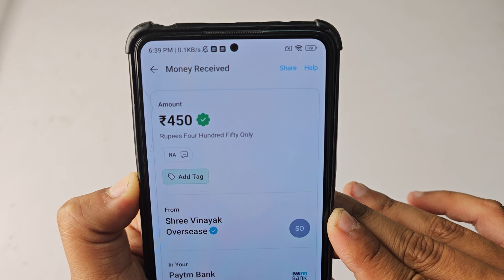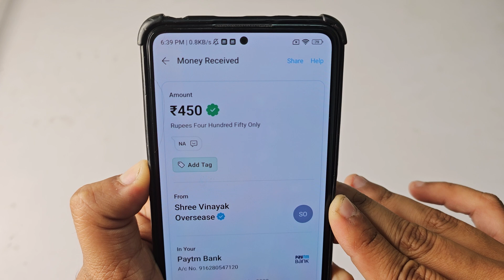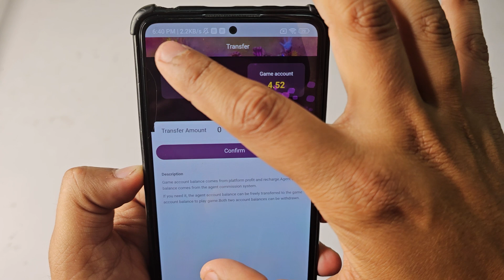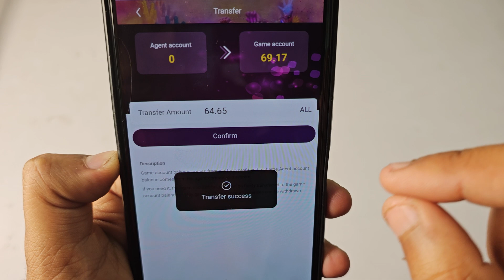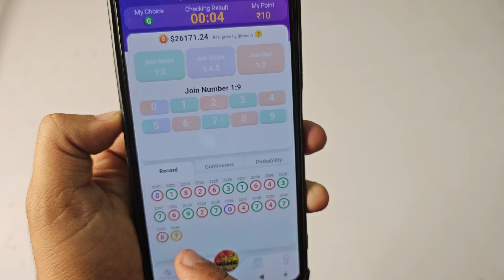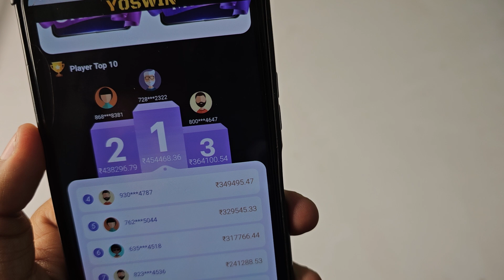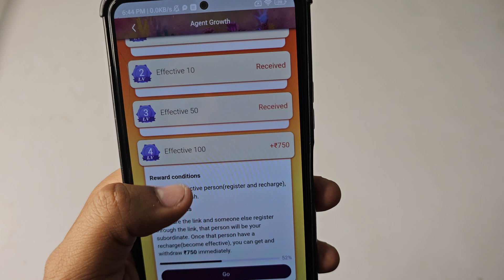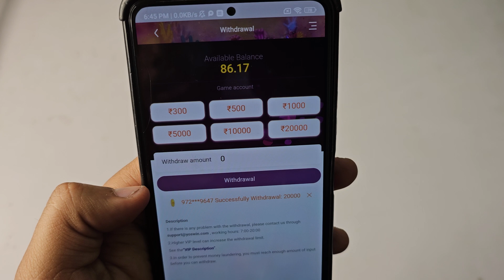🤑NEW PAYTM EARNING APP TODAY 2023 | EARN DAILY FREE PAYTM CASH WITHOUT INVESTMENT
paytm cash
paytm
cash
earning
apps
earning apps
best paytm cash earning app
earning app
earning apps
earning app

earning app
2022 best self earning app
free paytm cash earning app,earning app today,earning apps

paytm games
2021 new earning app today
2022 new earning app today
best self earning apps 2022
2022 best self earning app
earning app

1. EARN ₹1000 DAILY PAYTM CASH PLAYING GAMES
2. EASY WAY TO EARN MONEY ONLINE IN 2021 GAMES
3. HOW TO MAKE MONEY ONLINE 2021
4. best earning apps for android 2021
5. best earning apps 2021
6. best paytm cash earning apps
7. paytm cash kaise kamaye
8. earn paytm cash
9. play games and earn paytm cash money online
10. games khel kar paise kaise kamaye